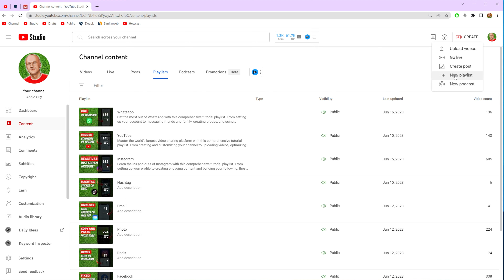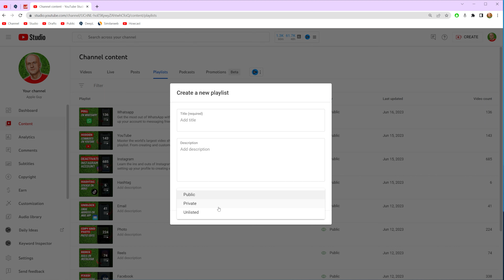How to Create a Playlist on Youtube - Full Guide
If you are looking for a video about how to create a playlist on youtube, here it is!
In this video I will show you how to make a youtube playlist. Be sure to watch the video to the very end.
You will learn how to make a playlist on youtube. That's easy and simple to do from your phone.

00:00 - Intro
00:25 - How to create a playlist on youtube